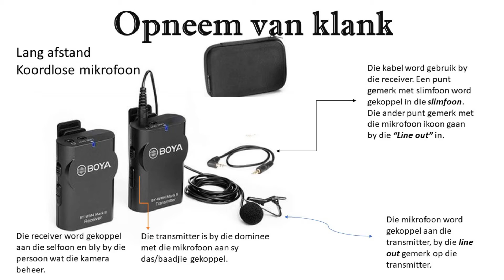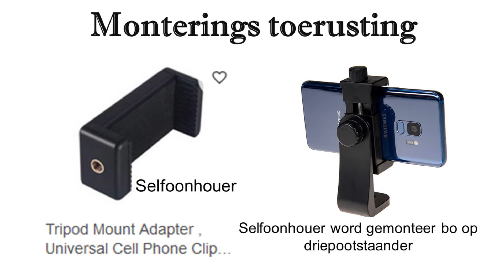Video operateurs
Hierdie video is saamgestel vir aspirant video operateurs